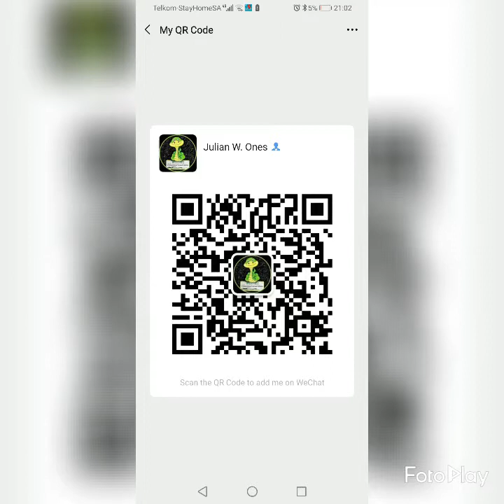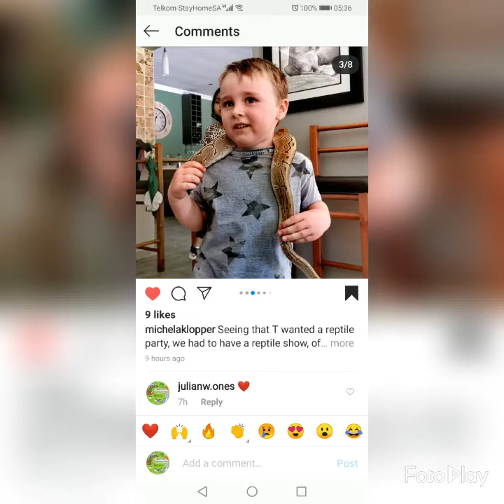WILD ONES Educational Animal Shows and Rescue Assistance NPC - 2020 / 895494 / 08